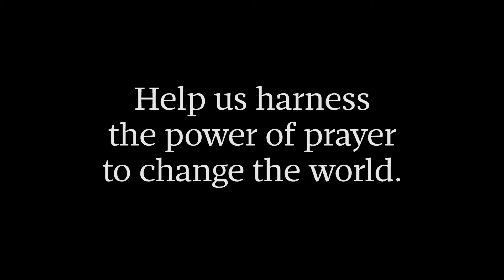Join Our National Year of Mercy Prayer | Catholic Extension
Pope Francis has declared 2016 to be a Jubilee Year of Mercy. As a papal society, Catholic Extension is organizing a national Year of Mercy prayer during Lent, and we want you to share your prayer intentions.

Use your phone to take a short video (about 10 seconds) of yourself stating a simple intention followed by “Lord, have mercy.”

Example: For all those serving in the military. Lord, have mercy.

Your intention can be as general or specific as you would like, but please remember that it will be made public and posted online as a part of our prayer.

One of the Catholic Church’s Spiritual Works of Mercy is to pray for the living and the dead, which is an easy and powerful way to participate in the Year of Mercy. Send in your intention and spread the word to your family, friends and parish. You can also post your intention on social media and see other intentions using the hashtag MercyPrayer.

The final video prayer and full list of intentions will be posted on our website and social media on Divine Mercy Sunday, the first Sunday after Easter.